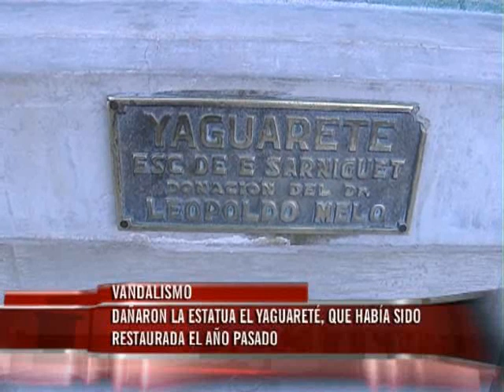Dañaron "El Yaguareté" estatua de Paraná que fue restaurada el año pasado